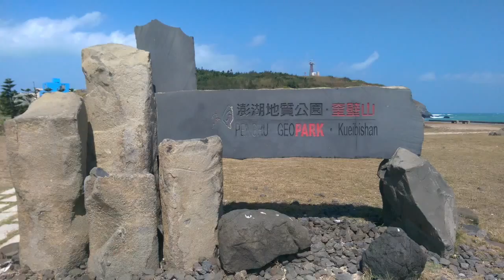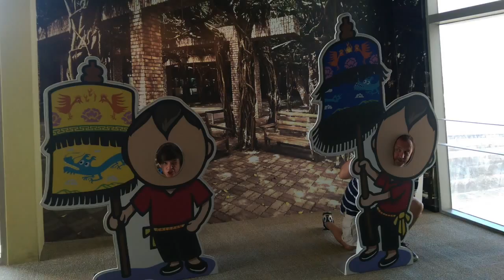[Anytime for Taiwan] - Trip To The Amazing Penghu!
Penghu is also an island like Taiwan, but the geographical features are very different! It remains you more of a scenery from Mexico because of its flatland and cactus. It was also very windy.